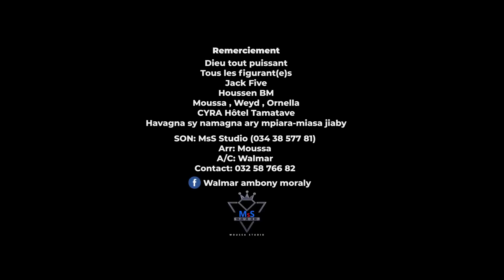WALMAR - Ambesa Complet ( NOUVEAUTE CLIPS GASY 2020 )